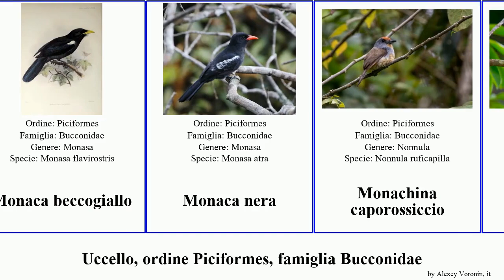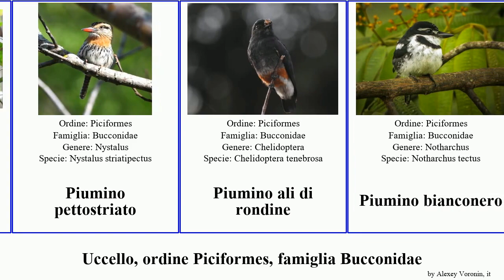Uccello, ordine Piciformes, famiglia Bucconidae piumino bird ali della dal dai nera viridis Monaca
uccello ordine Piciformes, famiglia Bucconidae.
bird of Order Piciformes Family Puffbird, language: it.

Bucco
Bucco tamatia tamatia
Bucco viridis
Bucconidae
Monaca beccogiallo
Monaca nera
Monachina caporossiccio
Nystalus obamai
Piumino capocastano
Piumino collobianco
Piumino collorossiccio
Piumino doppiabanda
Piumino dorsomacchiato
Piumino golarossiccia
Piumino guancebianche
Piumino panciacamoscio
Piumino pettobianco
Piumino pettostriato
Piumino ali di rondine
Piumino bianconero
Piumino dai mustacchi
Piumino dal collare
Piumino della Guyana
Piumino macchiato
Piumino semilunato
Piumino strienere
Piumino striolato